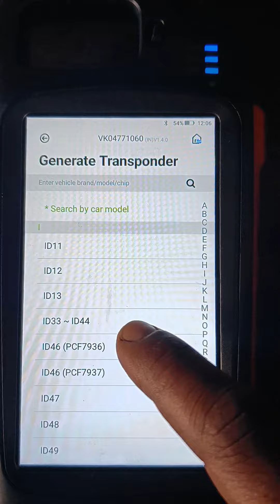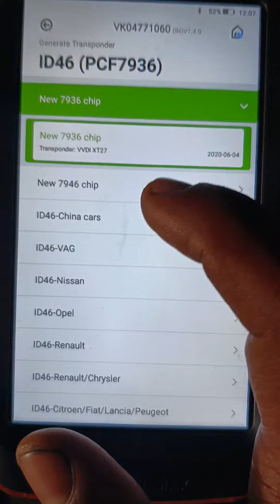How to ganret vvdi super chip in Tata all car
I'd 46 normal
car list
Indica vista
Indica manza
Safari strom
Aria
Zest
Bolt
Tiago